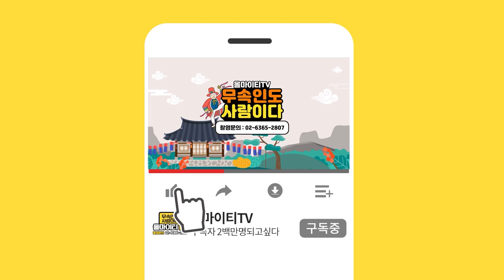늦바람?! 바람피는 사람의 특징과 관상!! 불륜,바람피는 남자,여자들!!/ 나이먹고 바람피는 사람들은? [묘화신당]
자막

★대표블로그★
-올마이티TV